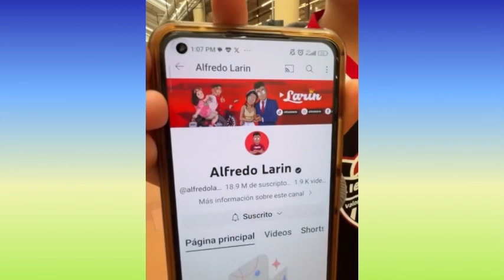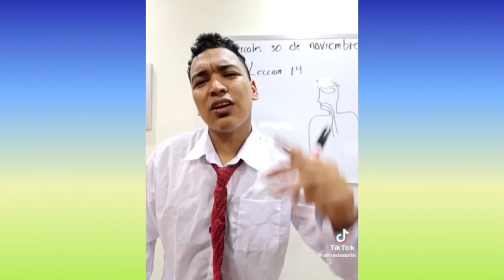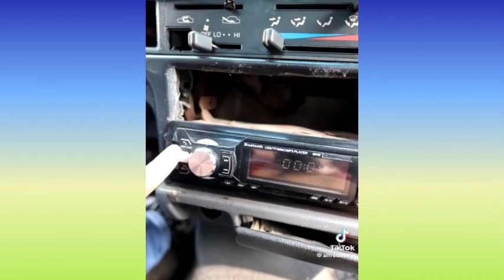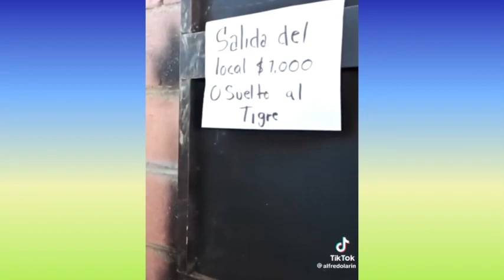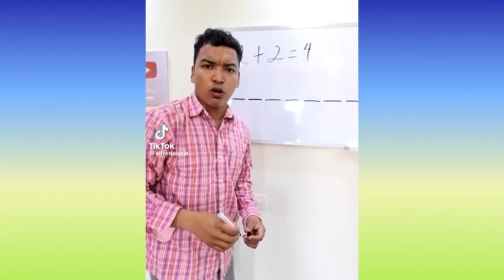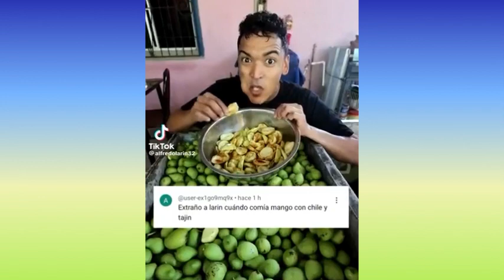LARIN HACE SORBETE DE COCO | NUEVOS TIKTOK DE LARIN | COMEDIAS MÁS DIVERTIDAS